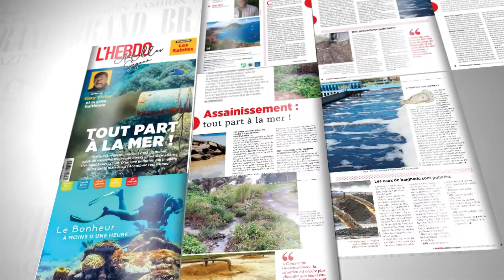L'Hebdo Antilles Guyane : Magazine Guadeloupe, Martinique et Guyane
Découvrez une nouvelle expérience de lecture de L'Hebdo Antilles-Guyane.

Profitez de notre édition numérique en accès illimité sur votre ordinateur, tablette ou téléphone mobile